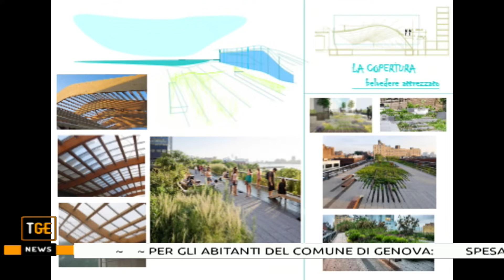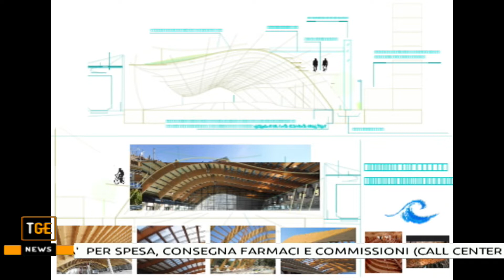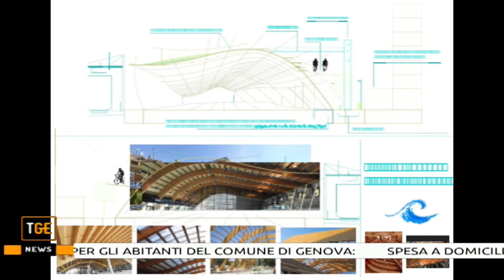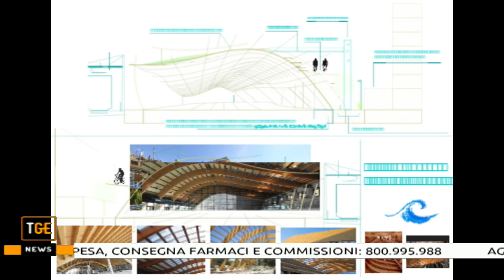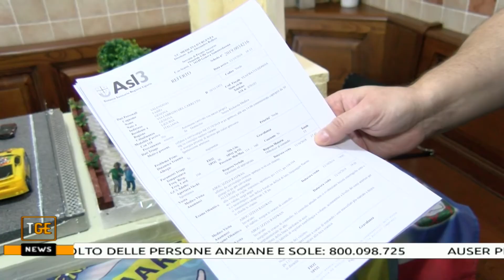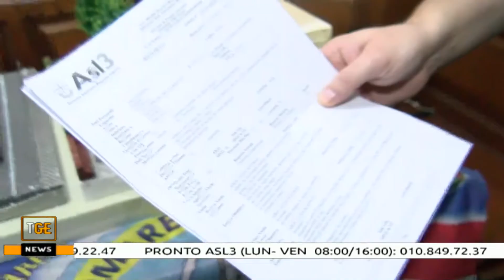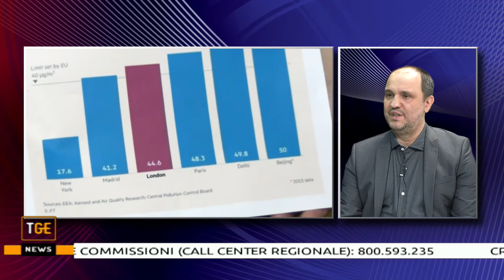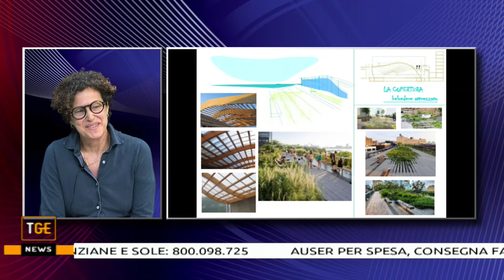Sampierdarena, il concorso di idee